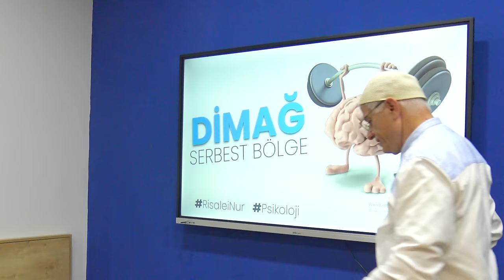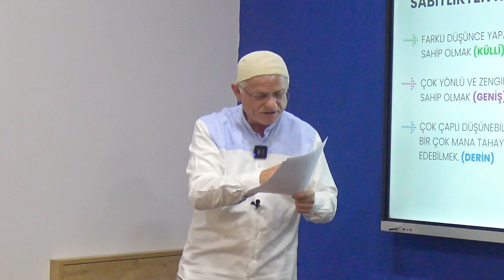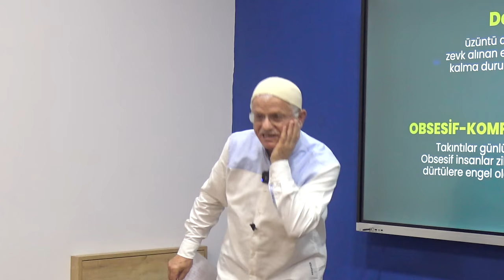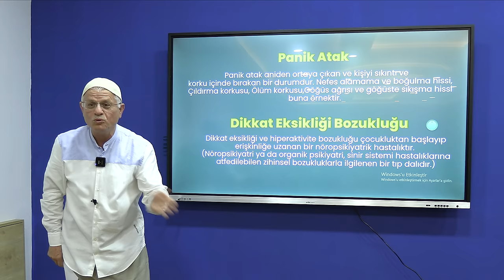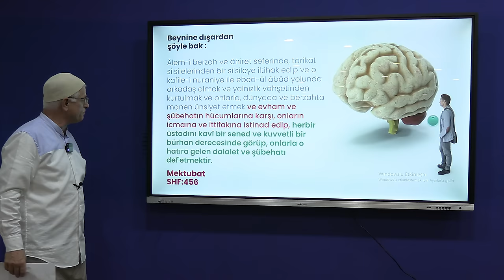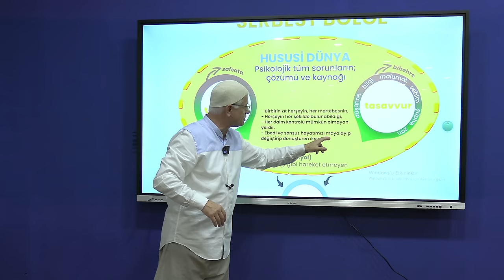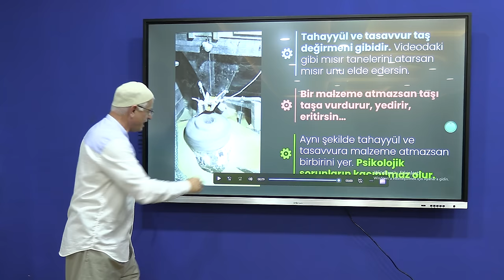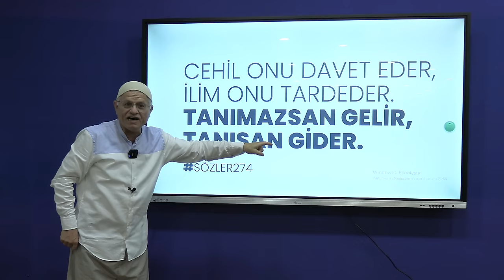Kafanın İçi Bildiğin Gibi Değil! -1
Selamun Aleykum Kardeşlerim! Serbest Bölge ile ilgili bir çok dersimiz mevcud ama biz yeni bir başlıkla ''Kafanın İçi Bildiğin Gibi Değil'' diyerek bu serbest bölge dersini daha profesyonel imkanlar ile daha çok görsel kullanarak ilk sunumu yaptık.

İlk dersimizde bir çok psikolojik hastalıkların fazla detaya girmeden asılını anlatmakla beraber, psikolojik hastalıkların göründüğü zemini kafanın haritasını gösterdik. Derste bir çok hastalığın tedavi yöntemi gösterildi, elbette bu serinin ilk dersinde  tanıtım hükmünde bir başlangıç oldu.

Kafamızın gerçekten de bildiğimiz gibi olmadığını biraz olsun gördük. Şimdi önümüzdeki derste inşaAllah daha detaylara girerek, kafamızın içine daha yakından bakarak tüm hastalıklar nerden çıkıyor neden çıkıyor nasıl davranırsak nasıl yaparsak düzelir bir çok yönden tanımlama ve tedavi yöntemlerini inşaAllah paylaşacağız. Bu dersleri bu şekilleri deftere çizerek not alarak dinlemeniz izlemeniz tavsiye ediyoruz.